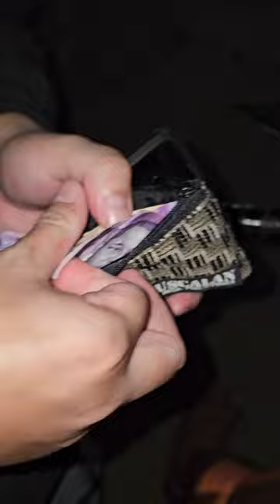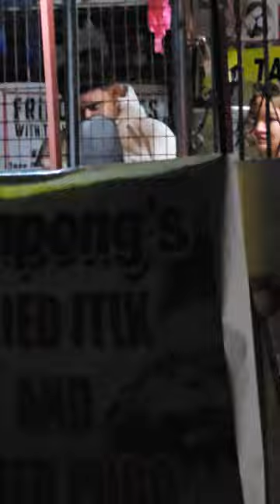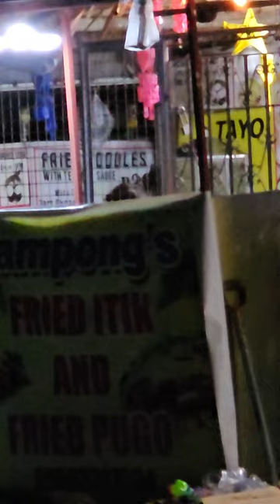autopilot Jebe Documentary part 1